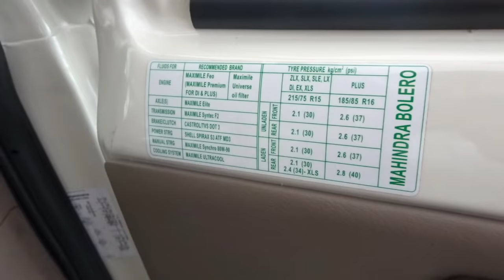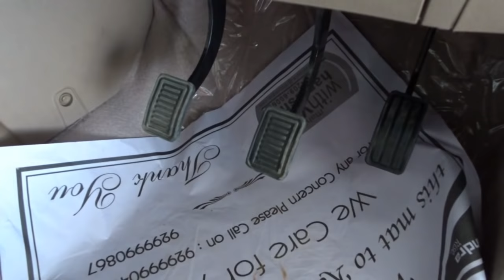Mahindra Bolero Latest Model Walkaround Review | Interior And Exterior | Keys | At Showroom | India